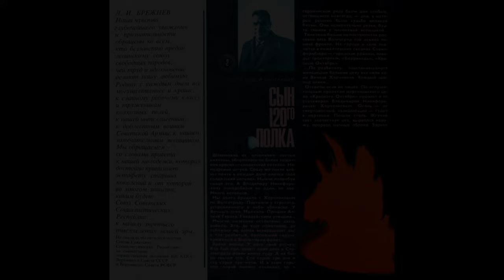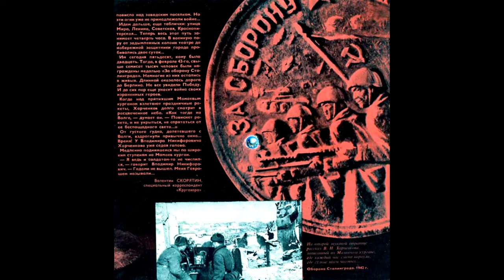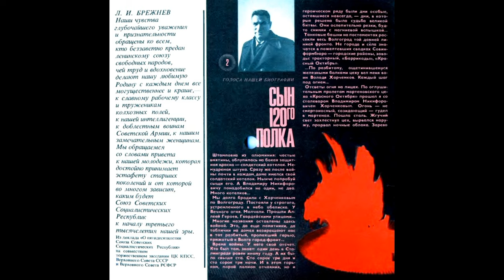«Сын 120-го полка» / Журнал «КРУГОЗОР» 1973, № 2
Журнал «КРУГОЗОР» 1973, № 2